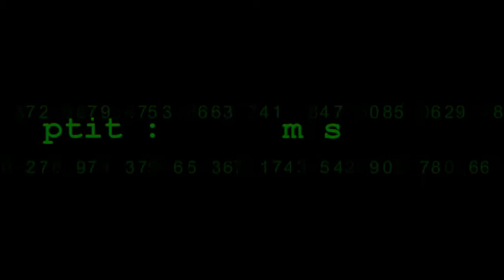TROLLING fun ( skill sf 2 ) + harlem shake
si cette vidéo te plais aimme , partage et oublie pas de commenter